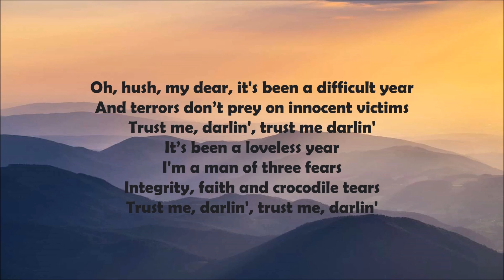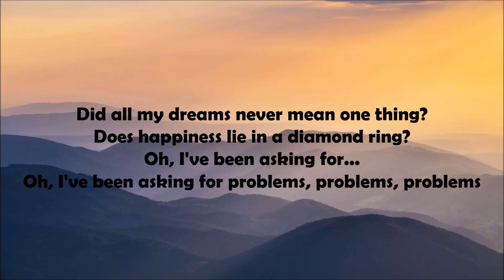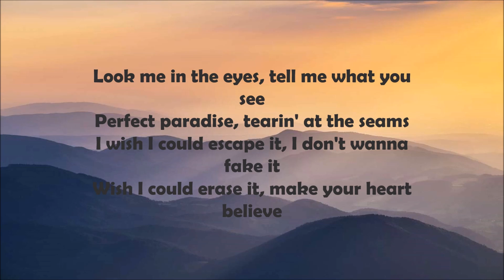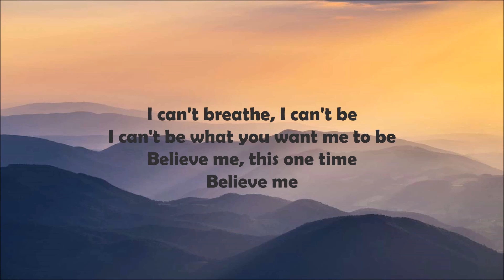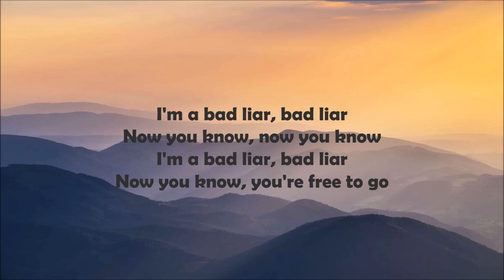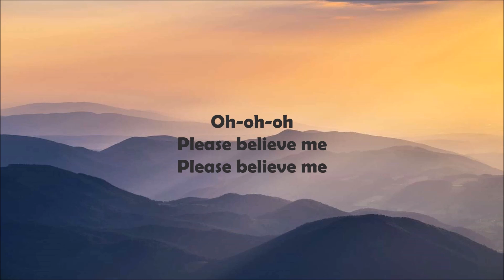Imagine Dragons - Bad Liar [Lyrics]